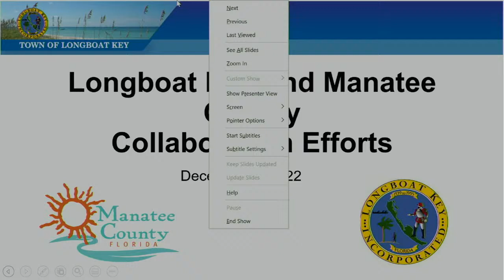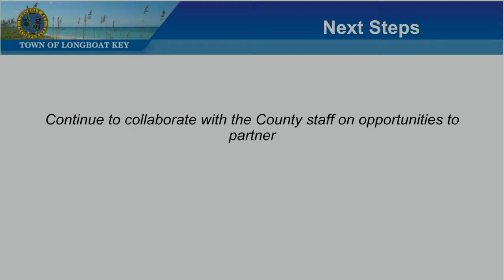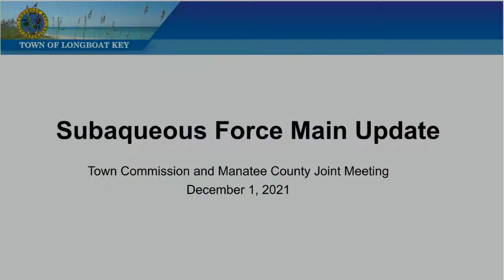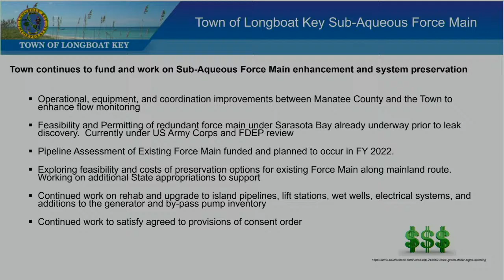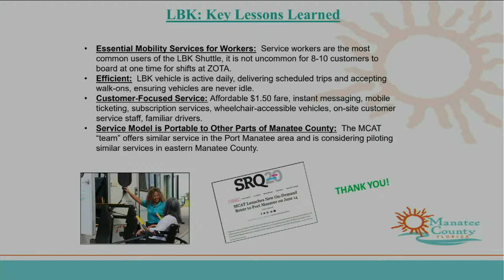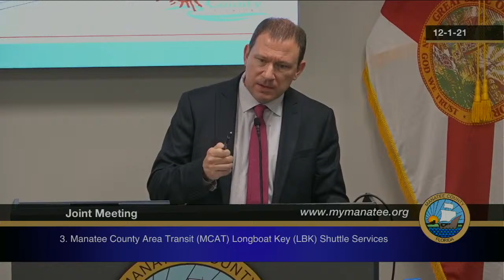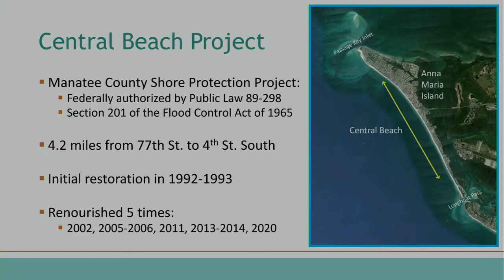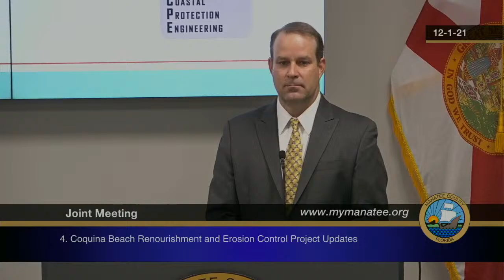December 1, 2021 - Joint Meeting of the County Commissioners and Longboat Key Commissioners